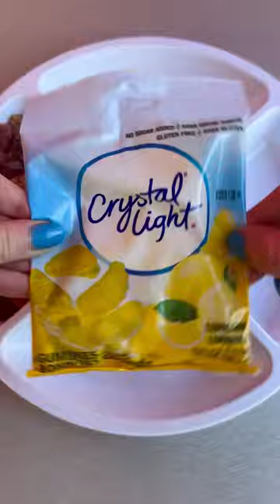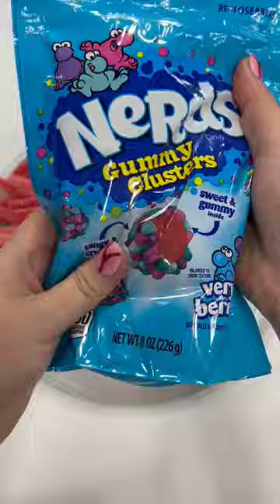ASMR PLATTER SATISFYING COMPILATION (no talking)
00:00 Mothers Day Pink Platter
00:19 Most Popular Candies Platter
00:39 Lemonade Platter
00:57 Sweets & Snacks Expo Platter